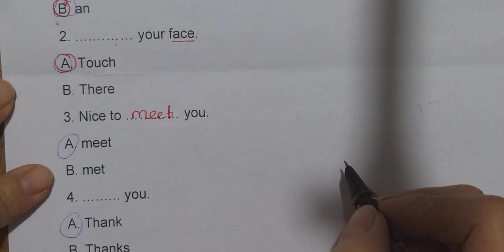Đề Thi Học Kì 1 Tiếng Anh 1 Smart Start (2023-2024)